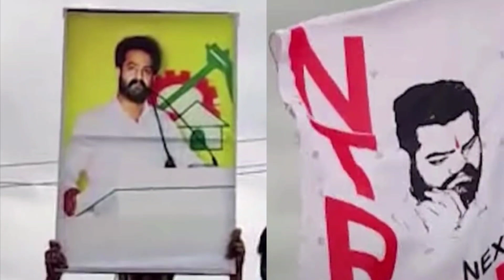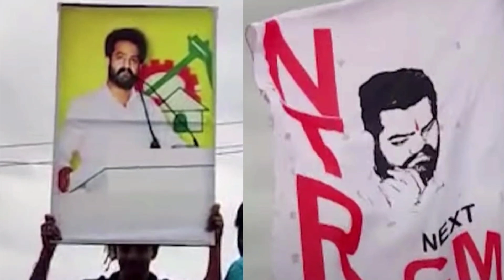NTR కి భారీ డిమాండ్ నందమూరి బిడ్డ మజాకా | Jr NTR Latest News| TFID MEDIA